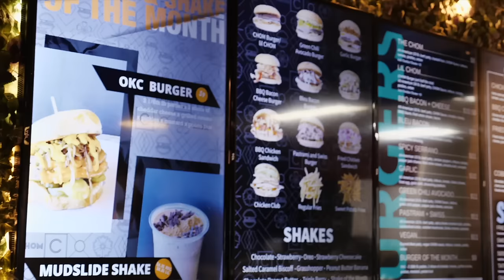weekend vlog! (honest chats, free people event, etc!)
hi everyone!! I'm back with a cozy and casual weekend vlog! I got invited to go to a free people event, chatted about some topics and had so much fun! I hope you guys all enjoy xx Marla

DEPOP (always selling my clothing on there) - marlacatherine